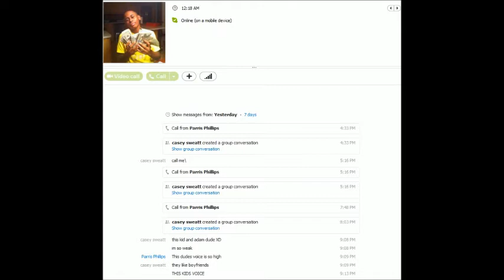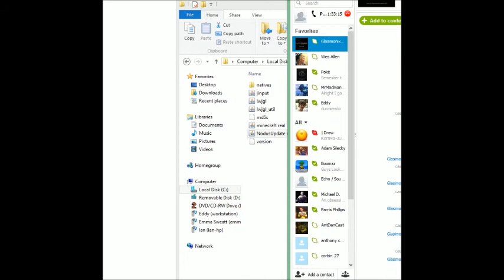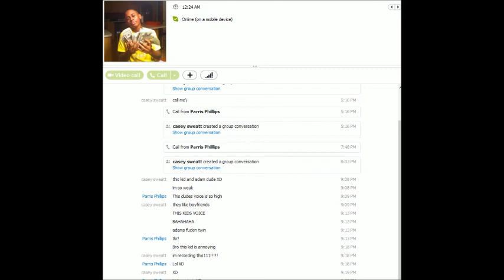minecraft kid rages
me and my friend parris chilling in a skype call when some 10 year old asian decided to show up? lets troll him a bit.